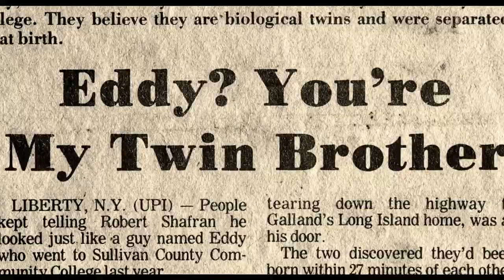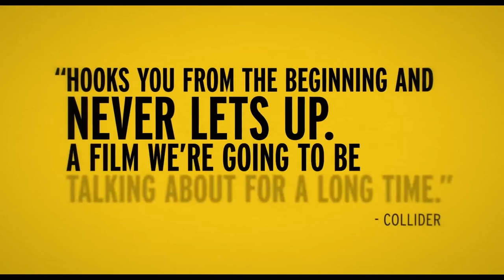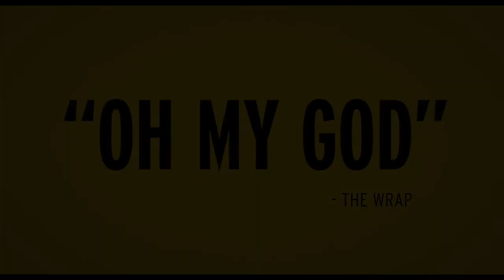Three Identical Strangers | Trailer 2018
Trailer for the documentary Three Identical Strangers.
Three strangers are reunited by astonishing coincidence after being born identical triplets, separated at birth, and adopted by three different families. Their jaw-dropping, feel-good story instantly becomes a global sensation complete with fame and celebrity, however, the fairy-tale reunion sets in motion a series of events that unearth an unimaginable secret - a secret with radical repercussions for us all.
DIRECTOR
TIM WARDLE

WRITER
Tim Wardle

STUDIO
Neon

RELEASE
June 29, 2018 CAST
Silvi Alzetta-Reali
Eddy Galland
Ron Guttman
David Kellman
Adrian Lichter